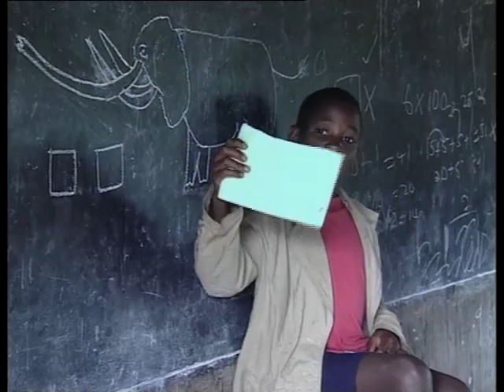Jacobes skoleferie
Filmen gir et innblikk i livet på landsbygda i Zambia. Jacobe (12) tar oss med på maishøsting, fotball, og en uventet tur til en nasjonalpark der Jacobe ser dyr han før bare har hørt om. Finn læreveiledning og mye mer på heiverden.no